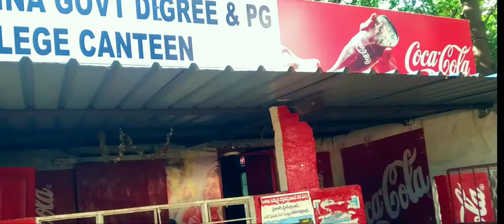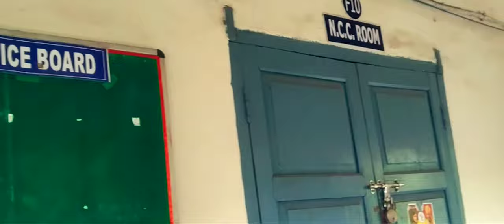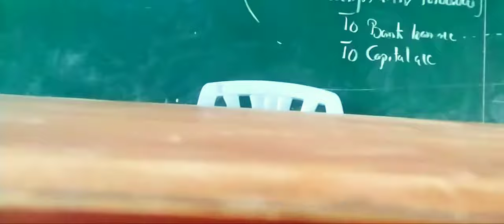Dr .v.s krishna govt college.vsp